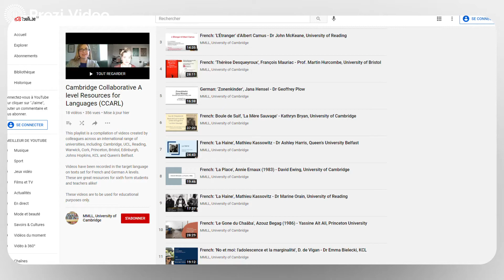CCARL Introduction - French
Dr Christophe Gagne introduces the French CCARL resources. Cambridge Collaborative A level Resources for Languages (CCARL) have been recorded in the target language in texts set for French and German A levels. They were created by colleagues across an international range of universities, including: Cambridge, UCL, Reading, Warwick, Cork, Princeton, Bristol, Edinburgh, John Hopkins, KCL, University of Zagreb and Queen's Belfast. A great resource for sixth form students and teachers alike!